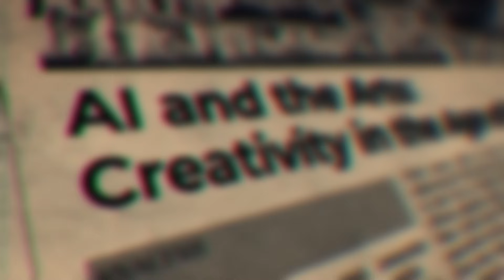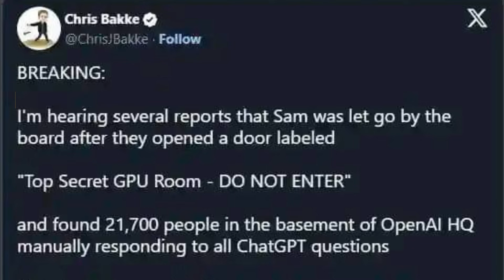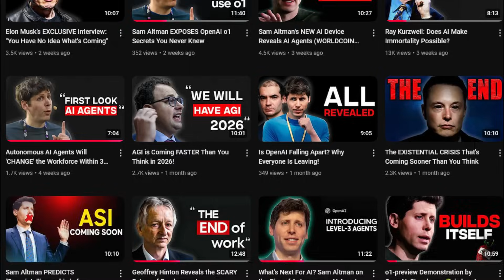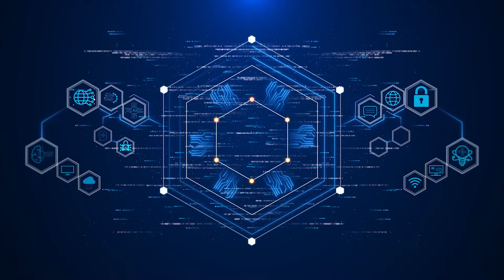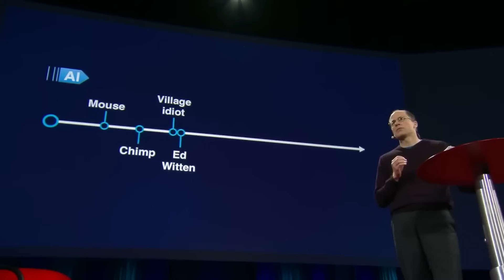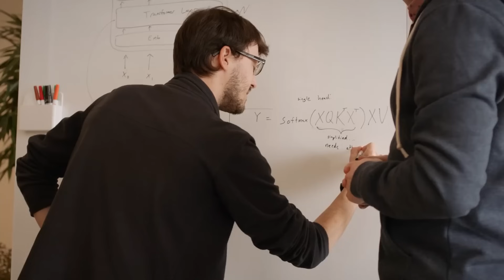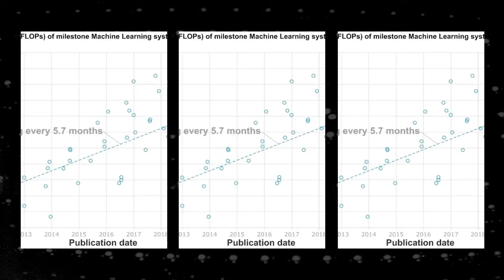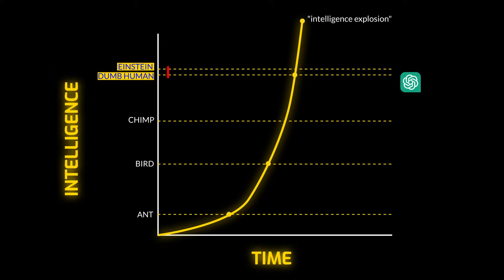The 3 "SCARY" Stages of AI | AGI | ASI | SINGULARITY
Future drops, freebies & digital gifts – Don’t miss out!

Ever wondered what happens when AI becomes smarter than humans? As we approach the three "scary" stages of AI—AGI (Artificial General Intelligence), ASI (Artificial Superintelligence), and the ultimate stage, Singularity—the line between groundbreaking innovation and existential danger grows thinner.

In this video, we’ll explore these stages, the potential for AI to surpass human intelligence, and the profound consequences of machines thinking, evolving, and controlling their own destiny. Are we truly prepared for the rise of AI?

Chapters:

Intro 00:00 - 0:43
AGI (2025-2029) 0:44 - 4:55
ASI (2035)  4:56 - 7:19
SINGULARITY (2045) 7:20 - 10:13